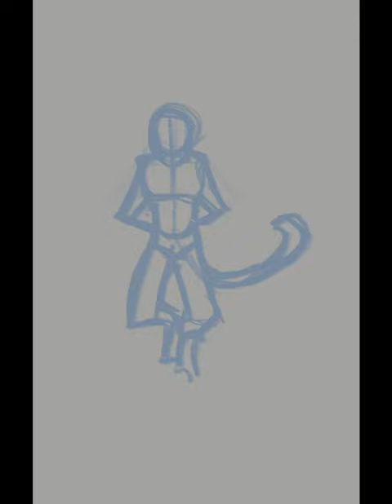LMK redraw macaque spook